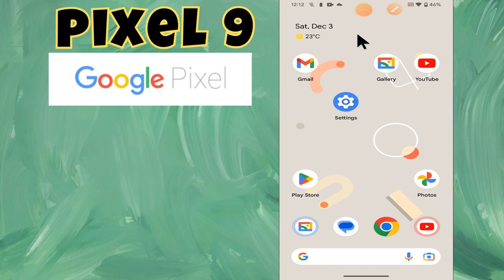Increase Touch Sensitivity Google Pixel 9 || How to use touch sensitivity options